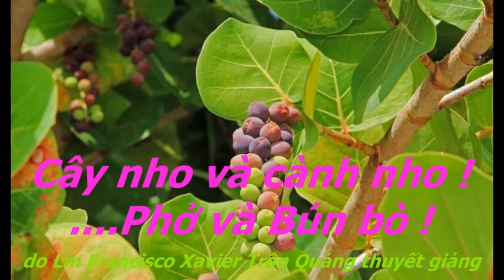Phở và Bún bò !! Cây nho và cành nho! Linh mục Francisco Xavier Trần Quảng,